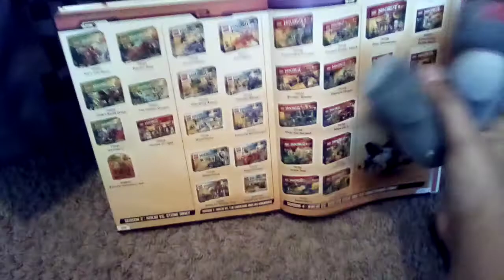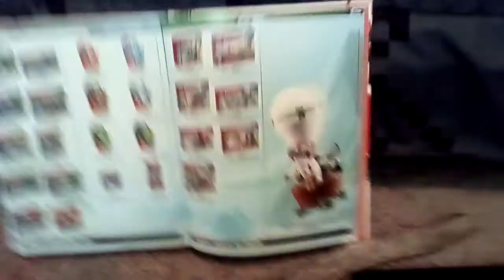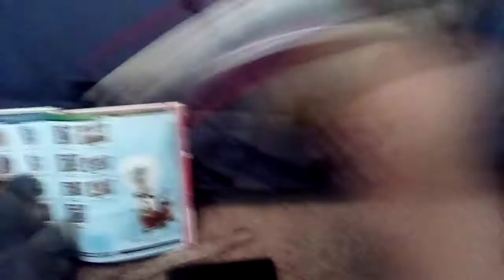Bad Day Between SpringTrap And Roxanne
spring trap and Roxanne have trouble getting along while their friends are doing their hobbies